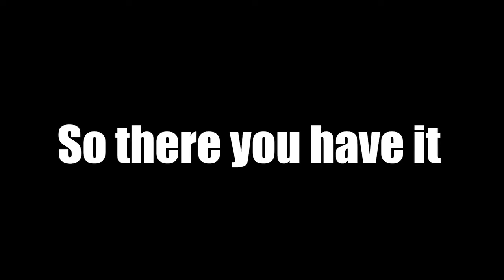Ark: The Tale of Busty Betty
Ark: Survival Evolved Aka Taming your favorite dinosaur then quickly losing it.

~I'm Part of a group here on YT called SG1 Inc.! We have a public discord so you guys can come talk to us there!

"You'll never know till you try, friends! JUST.DO IT." ~Jelli